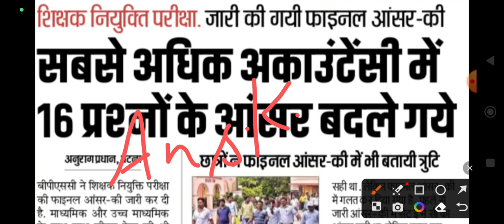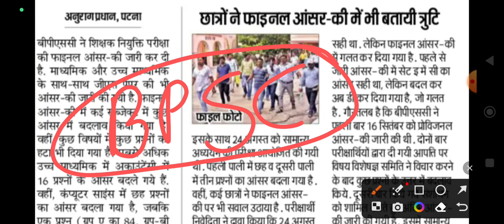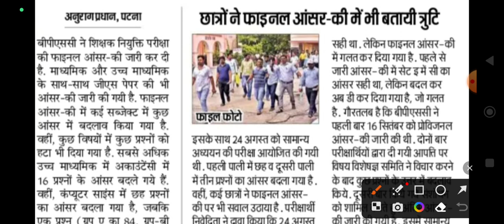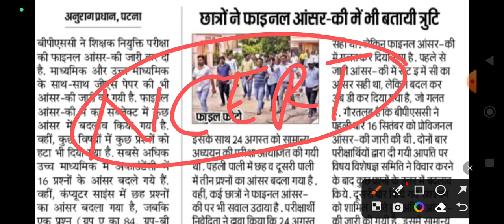Bihar Teacher Result Date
70 BPSC Pre online Class- 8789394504